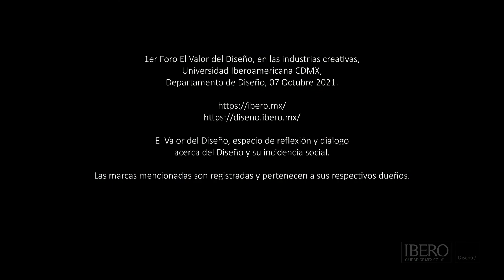ElValorDelDiseñomx Industrias Creativas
¿Cuál es el valor del diseño dentro de las economías creativas? Maribel Martinez, Diego Martínez de Velasco y Juan Carlos Fernández, nos hablan sobre la importancia del diseño desde la animación, el entretenimiento y el emprendimiento creativo.